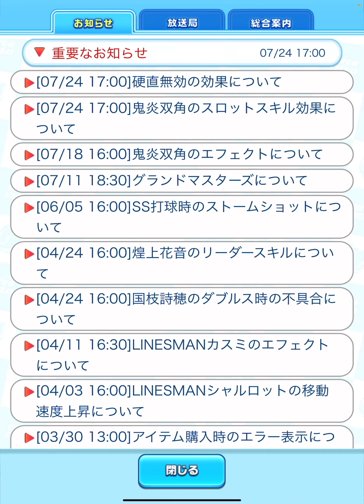来週久しぶりに新キャラが来るかもしれない！嬉しい！！【白猫テニス】